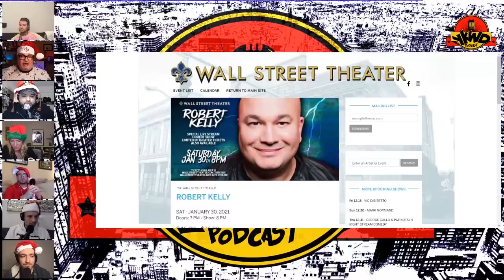Yankee Swap 2020 | Dan Soder, Joe List, Luis J Gomez YKWD #361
Celebrate the Season with the YKWD Christmas tradition of Yankee Swap, back again with the regs Dan Soder, Joe List and Luis J Gomez joining Robert Kelly for a pandemic holiday!